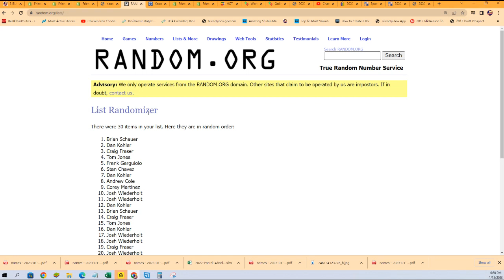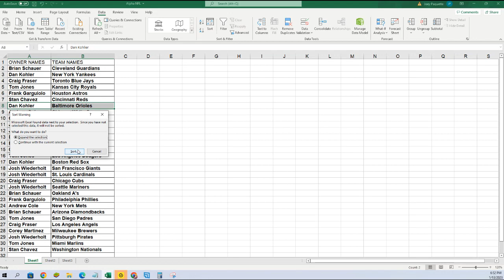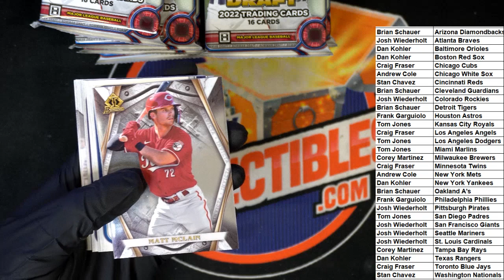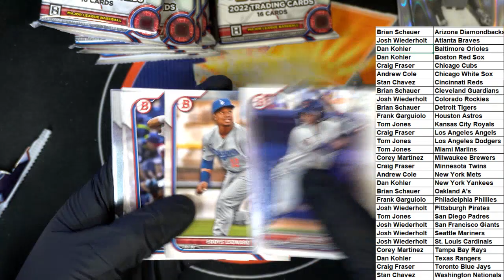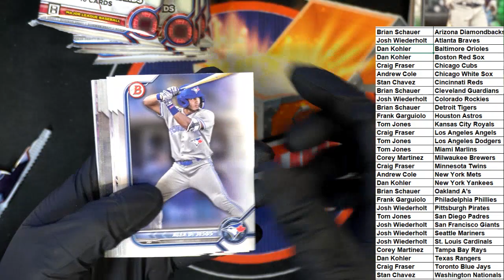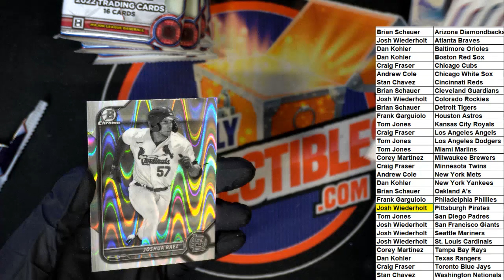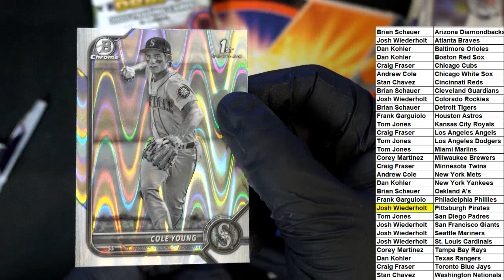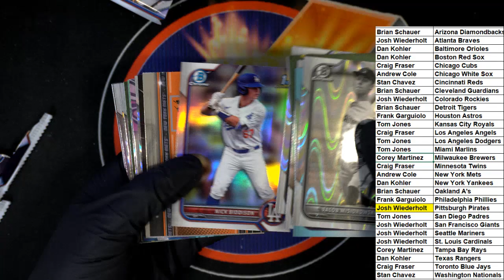2022 Bowman Draft Baseball LITE Box ID 22LITE104